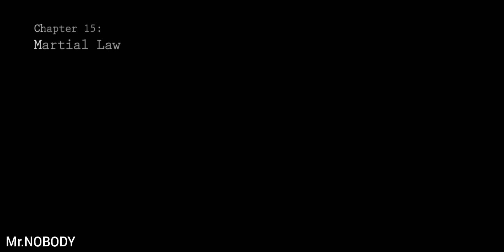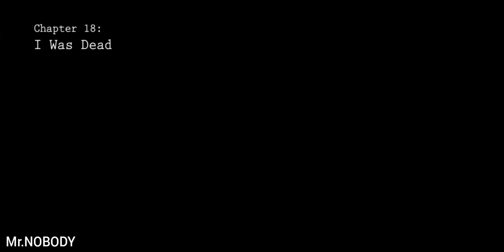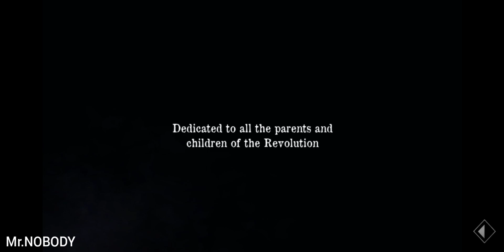1979 Revolution Black Friday_Gameplay Last Part_Mobile Gameplay Walkthrough.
About This Game:A narrative adventure game set during the events of the Iranian Revolution.

**Facebook Game of The Year, Winner of Grand Jury Prize at IndieCade ‘16, Official Selection of The PAX 10, Game of the Year Finalist by TIGA, BEST OF E3 Nominee by IGN, People’s Choice Finalist by FoST, Medal Winner at Serious Play Awards.**

“1979 Sets a New Path for Games”—Washington Post
“This Game is Something Momentous in the History of this Medium”—Rami Ismail at IndieCade
"A Great Story with Even Greater Characters"—IGN
"A Gripping Adventure"—WIRED
"Experience the Complex Forces that Drive a Revolution"—VICE NEWS

Based on real stories from Iran between 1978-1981. In this cinematic adventure game you navigate this momentous revolution with only two weapons: your camera and your morality. You play as Reza, a photojournalist, where you get caught up by two opposing sides of the revolution. The fates of those around you hinge on the consequences of your choices.

Unlike anything you’ve played before, 1979 Revolution immerses players into a moving and engaging experience where a documentary and a game come together.

Now available to play in English, Farsi, French, German, Russian, Spanish and Turkish

How do you play? What are the features?

CINEMATIC - A rich interactive filmic experience.

MAKE CHOICES - Change the outcome and the fates of others within this branching story.

LEARN - Discover and unlock over eighty unique stories about Iran and the revolution: social customs, political and
historical insights, home movies, graffitis, photos, and more.

TAKE PHOTOS - Compare your photos to actual archival pictures.

EXPLORE - Discover Iran and the world of revolution as never experienced in video games before.

TRUE STORIES - Based on first person testimonies from Iranian freedom fighters, witnesses and imprisoned enemies of the state which helped define the 21st Century.

--MINIMUM SPECS--
Android 5.0 "Lollipop"
Open GL ES 3.0 Support
GPU: Mali-T760MP8
CPU: Quad-core
Memory: 3 GB
Examples of supported devices include:
Galaxy S6 and up